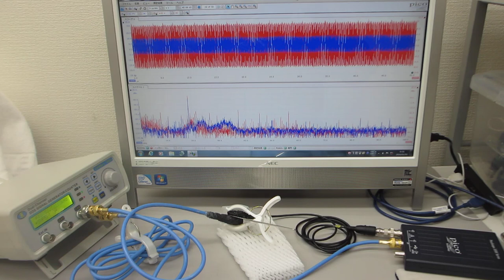超音波プローブの発振制御による表面検査実験（音圧データの測定解析）